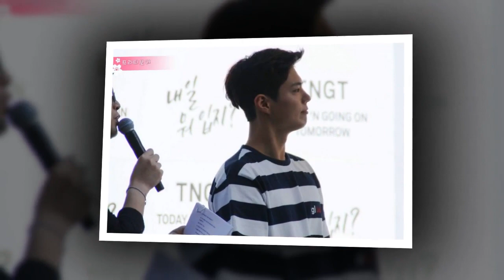Parkbogum HI Bogummy last signature meeting [180604]